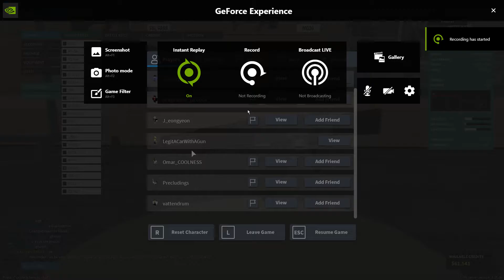PFCS 3v3 (Sam, Zach, Tokyo & Roman) (Desert & Warehouse) 2020/04/04 1-2/3